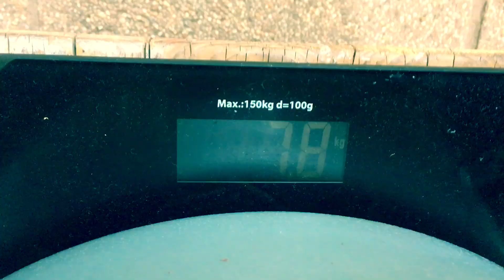Como hacer vino casero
Se muestra paso a paso como hacer vino tinto casero.
Una vieja parra al fondo del jardín sigue dando fruto.